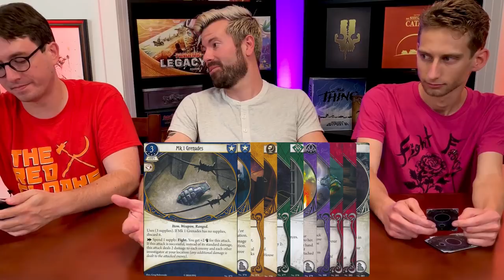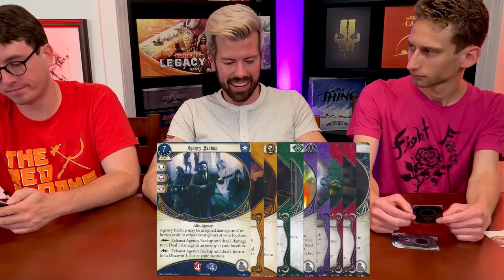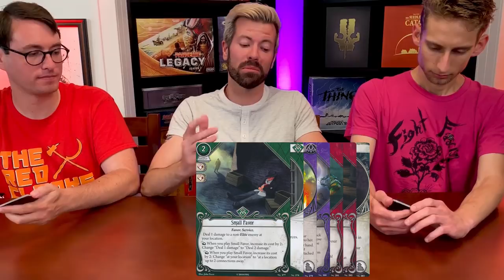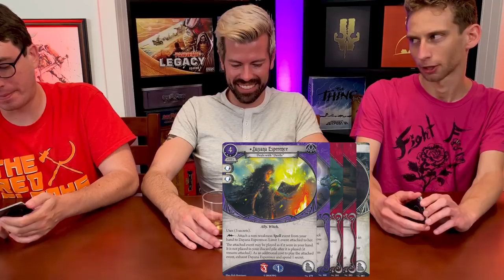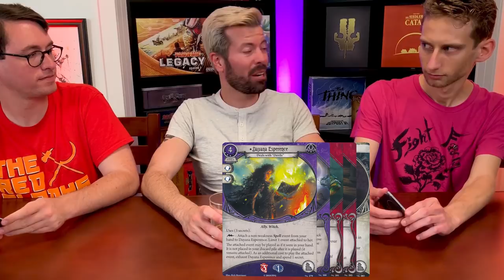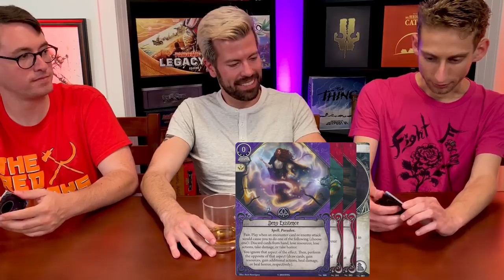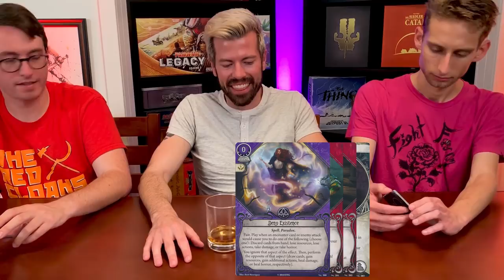In the Clutches of Chaos: Arkham Horror the Card Game First Impressions | Optimal Play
The newest mythos pack brings us our first new permanent cards in a while. After so many showed up on the Taboo list, has the mechanic been brought back down to earth?

Be social!